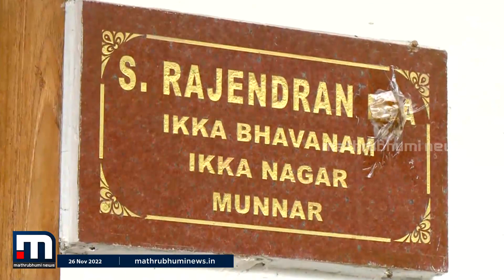വീട് ഒഴിയണമെന്ന് റവന്യു വകുപ്പ്, ഒഴിയൂല്ലാന്ന് രാജേന്ദ്രൻ- Vakradrishti | Mathrubhumi News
സി പി എമ്മുമായി അകന്ന ദേവികുളം മുൻ എം എൽ എ - എസ് രാജേന്ദ്രൻ വീട് ഒഴിയണമെന്ന് റവന്യു വകുപ്പിന്റെ നോട്ടീസ്. എന്തുവന്നാലും ഒഴിയൂല്ലാന്ന് രാജേന്ദ്രൻ..പാർട്ടീന്ന് ഒഴിപ്പിച്ച പോലെ വീട്ട്ന്ന്  ഒഴിപ്പിക്കല് നടക്കൂല്ലാന്നാണ് രാജേന്ദ്രന്റെ മുന്നറിയിപ്പ്.

Happy viewing!